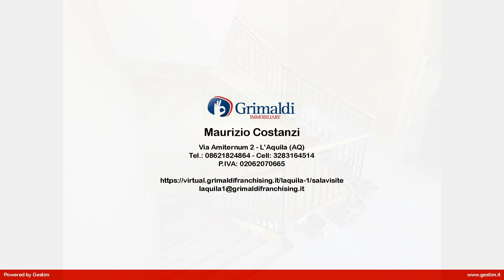Appartamento in Vendita a L'Aquila (AQ)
Rif. GRC621 - L'Aquila-Pineta Signorini:In zona centrale, a due passi dal centro storico, e dai principali servizi, proponiamo in vendita comodo appartamento di 180 mq posto al 2° piano di una palazzina di 3 servita da ascensore.
La soluzione si compone di doppio ingresso, ampio soggiorno servito da comodi  balconi, cucina abitabile, tre camere matrimoniali, una camera singola , tre bagni e un ripostiglio.
Completano la proprietà un garage di 25 mq ca e una mansarda di 45 mq ca. rifinita con bagno e angolo cottura.
Ideale per chi desidera vivere in un contesto signorile, immerso nel verde con la comodità di parcheggiare.